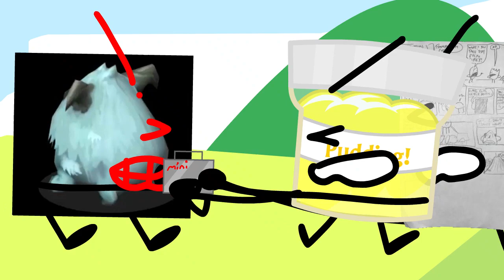Objects Of Objectland Mini 7: Give It Back!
the funny finally haha
But yeah, the end of OOO Mini. Wow :0
Thx for all the support during Objects Of Objectland Mini!!

not sure if i should do a second season tho...

Other Channels - go sub to them for extra context!!

Evil Joshua Dacool: (Second channel)